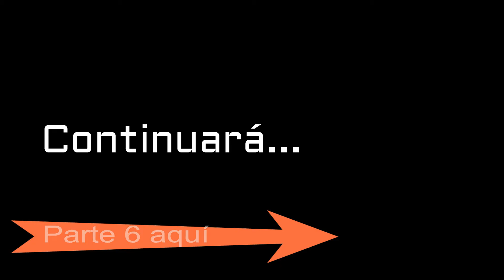Campaña Batlefield 1 "Barro y Sangre" parte5